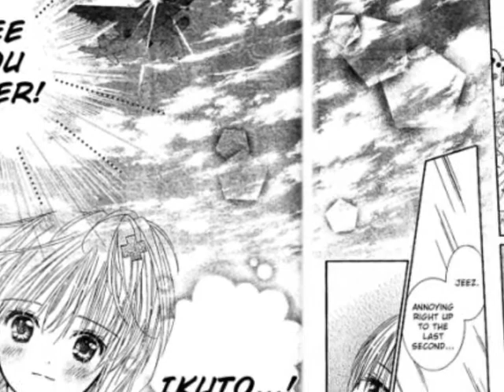Anime Couples~Spaceships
anime couples:
Sasuke x Ino
Alto x Ranka
Amu x Ikuto
Tamaki x Haruhi
Kaname x Yuuki
Ichigo x Rukia